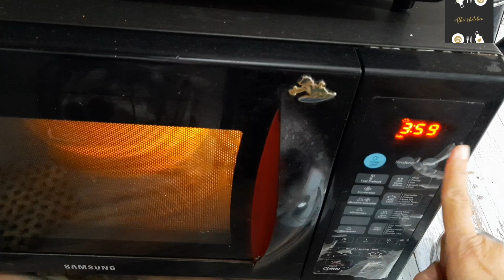Suji se bna nashta |सूजी से बना नाश्ता ||easy nashta recipes ||breakfast recipes ||Alka'skitchen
Suji or vegetables se bna hua bhut hi tasty kam tel se bna hua hai yah nashta aapko bhut pasand aayega tasty or healthy bhi hai

ingredients
1 cup rava
1cup curd
1tsp fruit salt
Salt as per taste
1/2 tsp red chilly powder
1 chopped onion
1/2 cup chopped carrot
1/2 cup chopped beans
1/2 cup chopped capsicum
1tsp oil
1tsp mustard seeds
curry leaves

My some other healthy recipes video links

Alka'skitchen